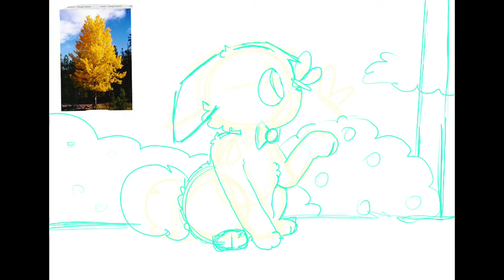Obsidian And Jack - Speed paint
Skedadle skadoodle I have an IPad Pro... and I can’t rhyme ho hooo cringe he heeee

Ok so I’m doing now an animation about Jack while currently working on projects.. ha ha.. yep it sucks but who cares? I’ll just wait for school to end and I’ll go work on it again.